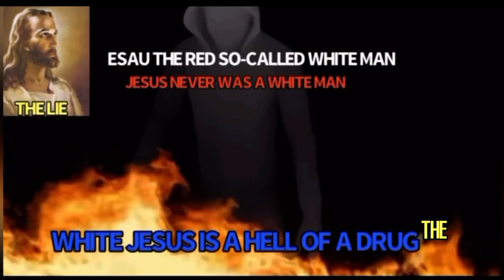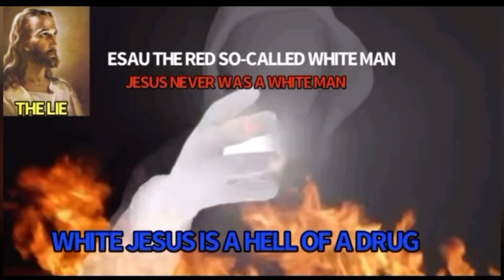THE ISRAELITES: GOT TO REPENT ALRIGHT🔥🔥STRAIGHT FIRE🔥🔥🔥